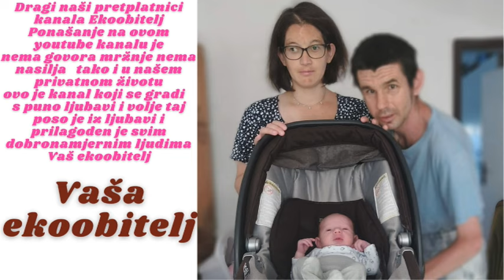Kupili smo novi roštilj 3u1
Kupnja novog roštilja 3u1 mogu vam reci da se isplatila jest da roštilj košta 80 eura ali isplati se stvarno vrijedi ga kupiti jel tako meso ili ćevape ispeče kao da su sa zara pravog roštilja